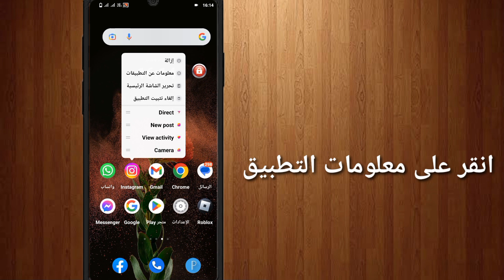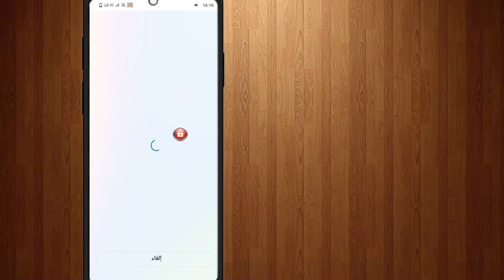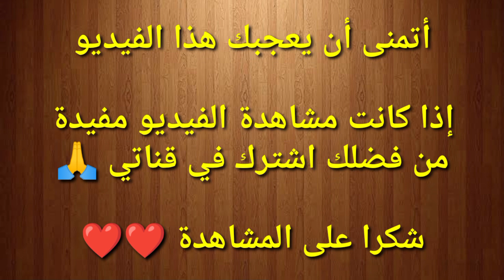كيفية إصلاح مشكلة رسالة الدعوة المرسلة على Instagram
كيفية إصلاح مشكلة رسالة الدعوة المرسلة على Instagram | محادثات Instagram دعوة إرسال مشكلة

لنبدأ جميع الخطوات دون تخطيها بشكل صحيح.

في هذا الفيديو ، سأوضح لك "كيفية إصلاح مشكلة الرسالة المرسلة للدعوة على Instagram | دردشات Instagram دعوة إرسال مشكلة || شاهد هذا الفيديو بالكامل وتعلم باتباع جميع الخطوات دون تخطي. هذا الفيديو مخصص فقط لمشاهدي قناتي. محادثات Instagram دعوة إرسال مشكلة

                 شكرا جزيلا لزيارة قناتي